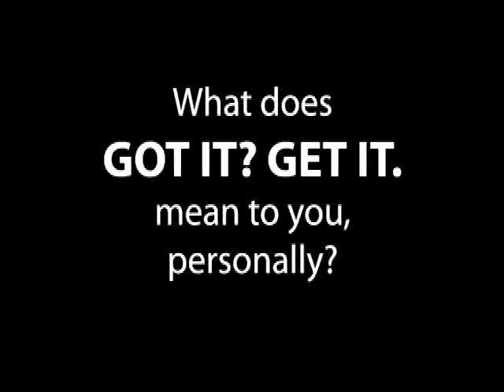Got it? Get it - Regional Testimonial Advertisement 1 (What does Got it Get it mean to you?)